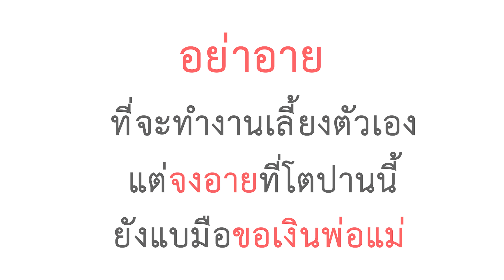พวกพี่ออกเงินแค่นี้ ต้องมาทวงบุณคุณกันเลยเหรอ?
พวกพี่ออกเงินแค่นี้ ต้องมาทวงบุณคุณกันเลยเหรอ? ละครสะท้อนสังคม